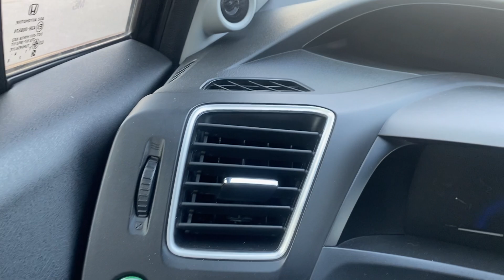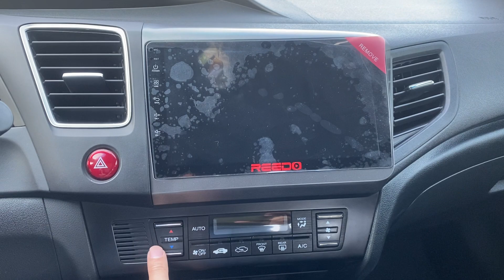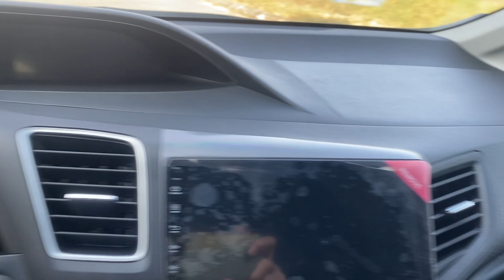Civic 2016 đẹp ko tì vết, các bác chỉ cần bỏ ra 250tr. Việc còn lại để e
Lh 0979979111